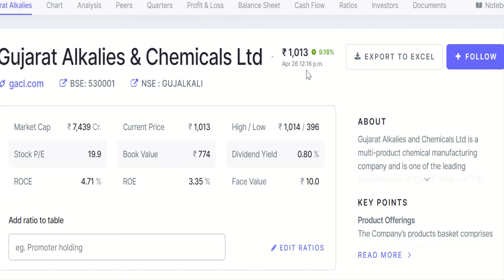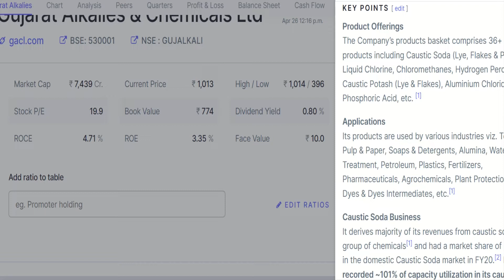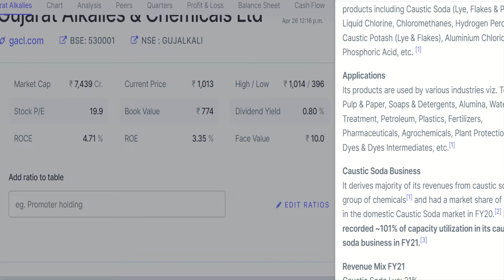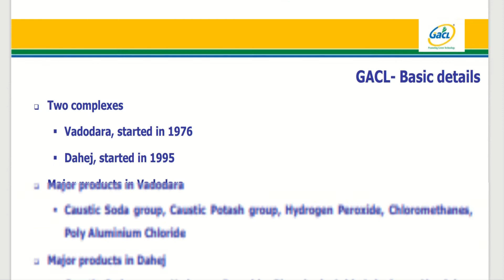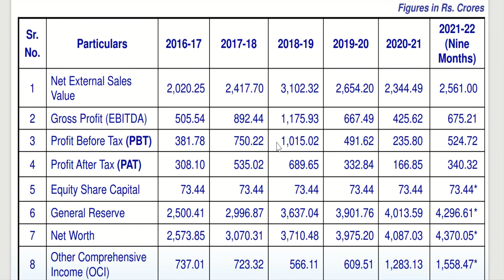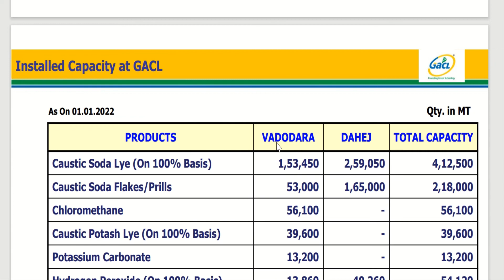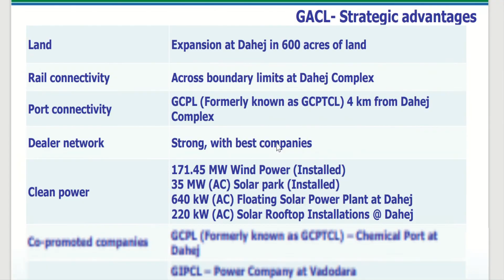GACL| Gujarat Alkalies & Chemicals Ltd.| Caustic Soda expansion at Dahej| Another Meghmani Finechem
GACL
Gujarat Alkalies & Chemicals Ltd.
Caustic Soda
Meghmani Finechem
multibagger penny stocks 2022 india india
best equity
buy shares
commodity market in india
commodity tips
commodity trading
derivative trading
derivatives market in india
equity investment
equity portfolio
indian broker
investment companies
investment companies in india
nifty call
nifty prediction
nifty tips
share tips
stock advice
stock tips
trade advisor
trading platforms
trading signals
trading tips
Sensex Crash Today
sensex crash
stock marketcrash
nifty crash
share market crash
sensex news
stock market latest news today now

Past performance is not indicative of future results. This Youtube channel does not guarantee any specific outcome or profit. You should be aware of the real risk of loss in following any strategy or investment discussed on this Youtube channel. Strategies or investments discussed may fluctuate in price or value. Investors may get back less than invested. Investments or strategies mentioned on this Youtube channel may not be suitable for you. This material does not take into account your particular investment objectives, financial situation or needs and is not intended as recommendations appropriate for you. You must make an independent decision regarding investments or strategies mentioned on this Youtube channel, you should consider whether it is suitable for your particular circumstances and strongly consider seeking advice from your own financial or investment advisor.

Note: - All Images, Pictures, Music used in the video belongs to the respected owners. I used it only for EDUCATIONAL and INFORMATIONAL purpose.